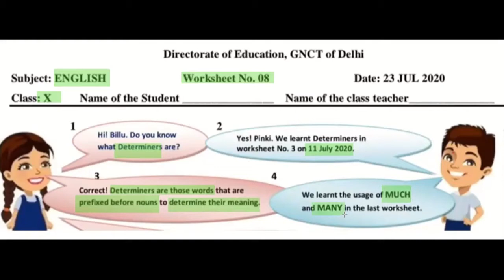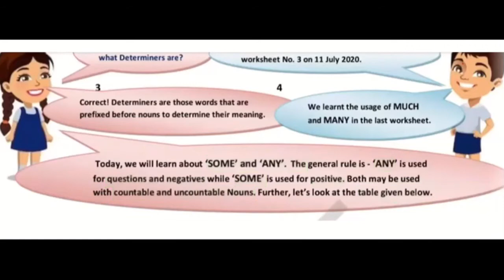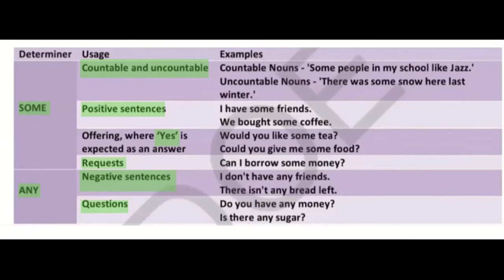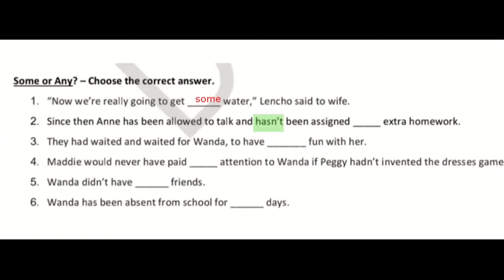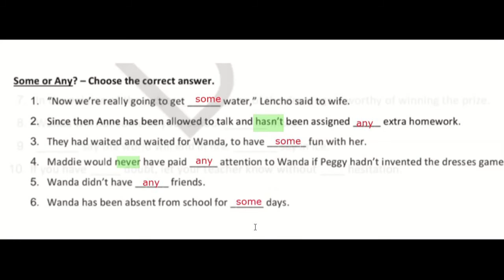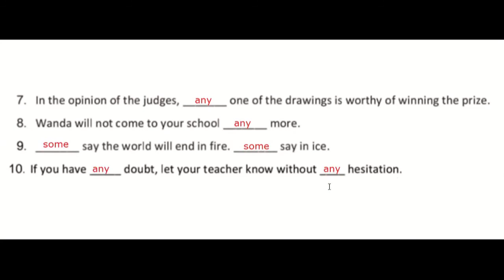23rd July DOE Worksheet 8 English Class 10th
23rd july doe worksheet
Doe english worksheet class 10th
23rd july class 10th worksheet